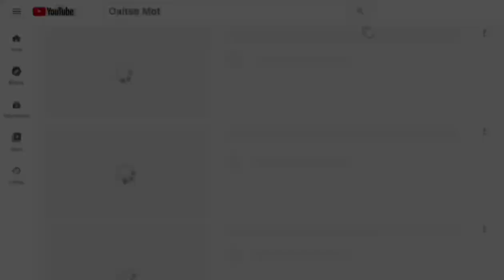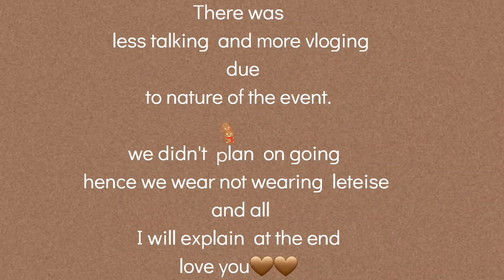Vlogtober:Independence Day in Botswana. Highlights with Nigel Amos, Dato Seiko,Mafikizolo and more!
vlogtober 2022 .I spent Botswana  independence day at The grand palm hotel , pool side just chilling  and kids having  a play  date. 🤎🤎🤎
 01 october i went to Grand aria stadium met Nigel amos. Dato seiko, mafikizolo, Dikakapa dance group performances at the leteisi  on fleek  event..

 ♡exclusive  link♡
If you click  the link below  I get few coins and also if you click and order the hair I get 5% money from it.your support will be highly  appreciate